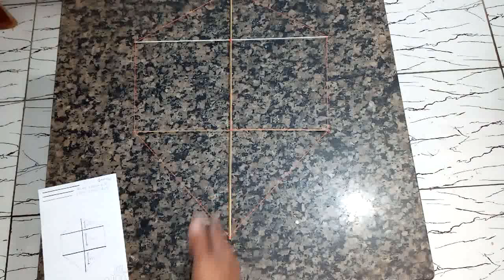COMO FAZER PIPA SINISTRO MUCHA DE COMBATE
Como fazer pipa mucha rápido e fácil super sonica com este tutorial bem explicado e dinâmico você vai fazer sua pipa